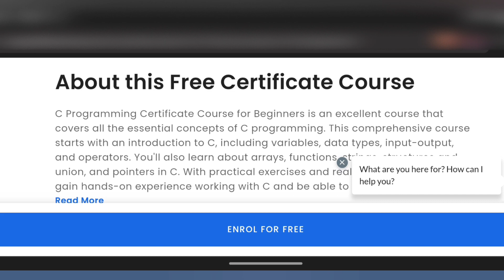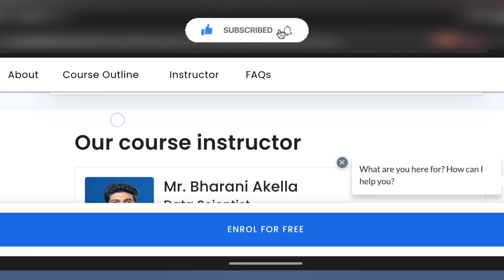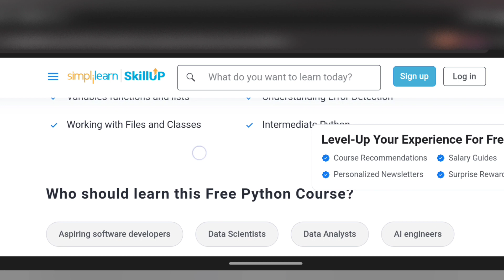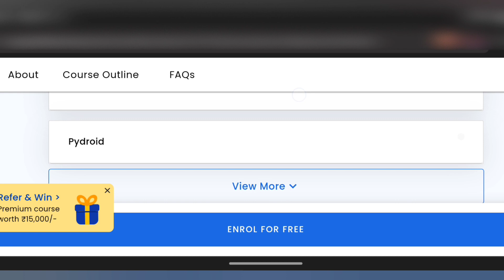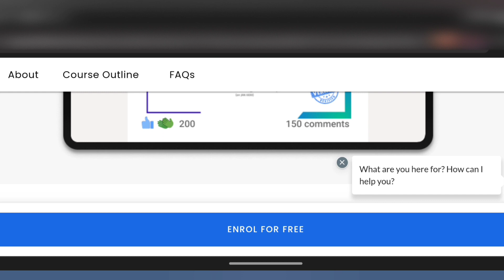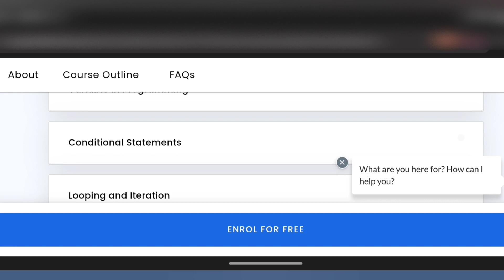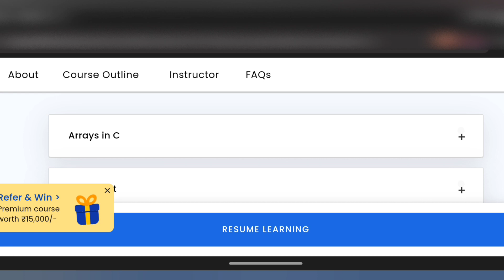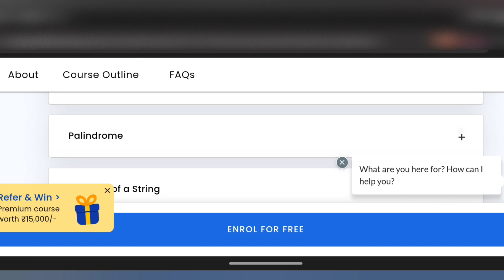FREE PROGRAMMING ONLINE COURSES WITH CERTIFICATES FOR BEGINNERS IN TAMIL ✅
👩‍🎓Topics covered in my channel👩‍💻